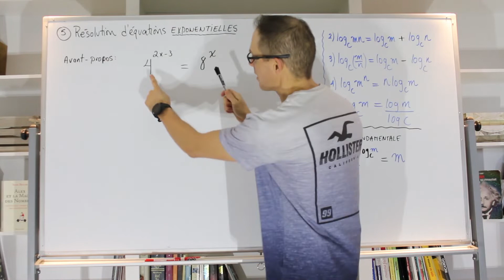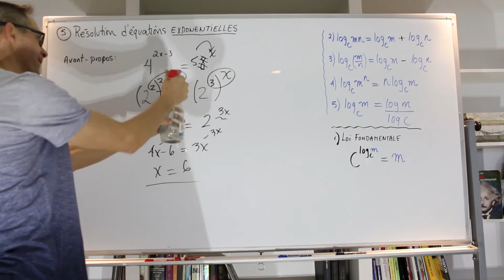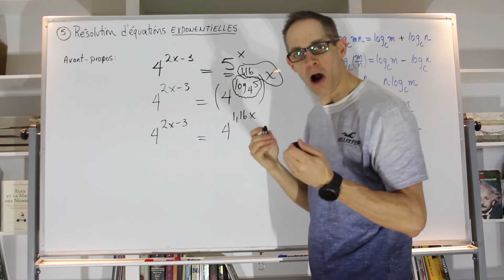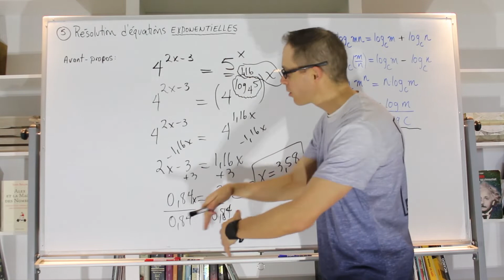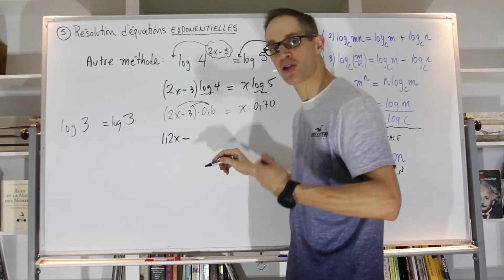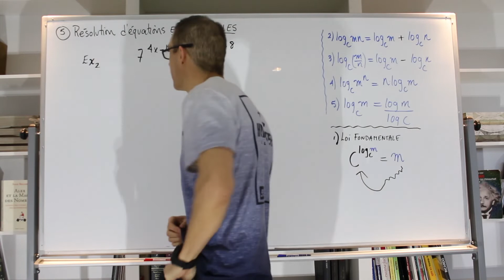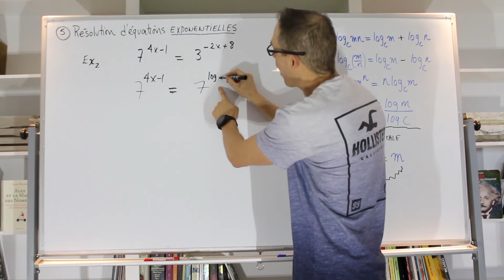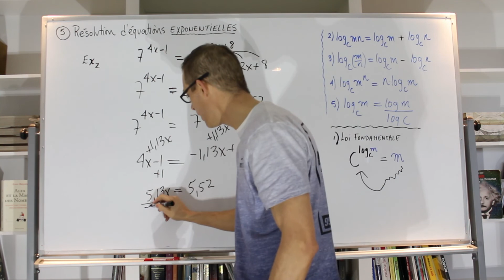12- Fonctions exponentielles et logarithmiques: Résolution d'équations exponentielles (1/2)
Grâce à cette capsule, vous serez en mesure de résoudre efficacement des équations exponentielles.

Vous verrez, je vais enseigner deux méthodes totalement différentes. Pour la première méthode, j'utiliserai la loi fondamentale et la seconde, la loi du logarithme d'une puissance.

Je vous conseille, après avoir consulté cette vidéo, de visionner la Partie 2:
13- Fonctions exponentielles/logarithmiques: Résolution d'équations exponentielles (Partie 2).